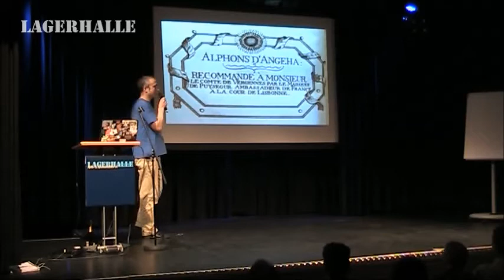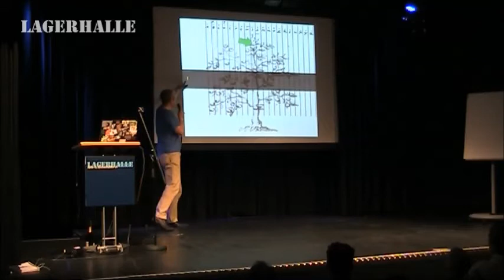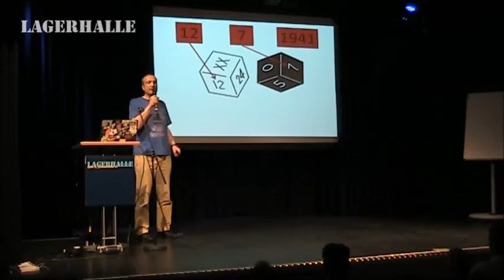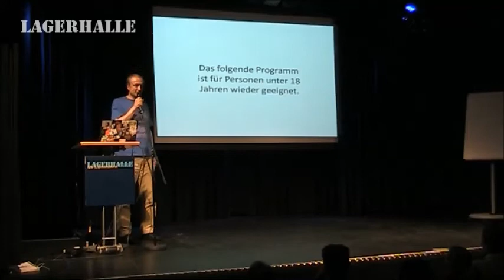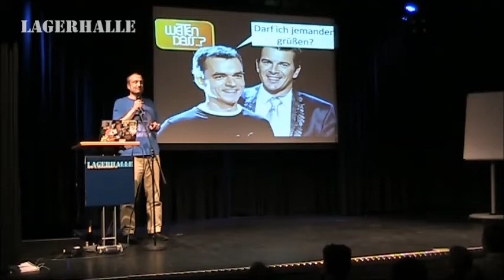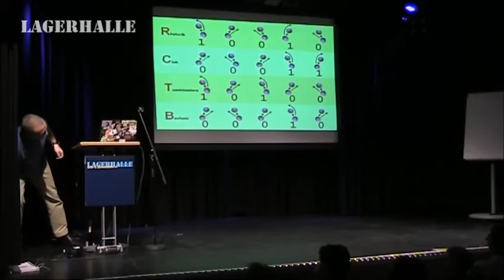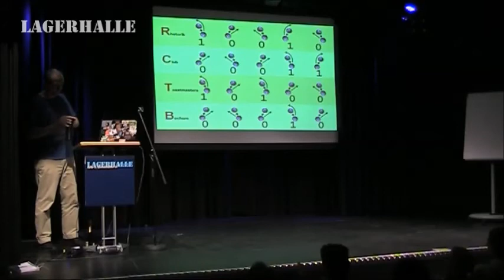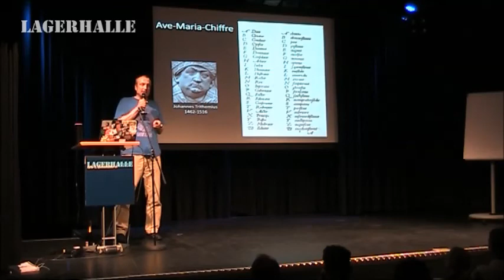Klaus Schmeh beim 4. Osnabrücker Sciene Slam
Live in der Lagerhalle Osnabrück am 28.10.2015.